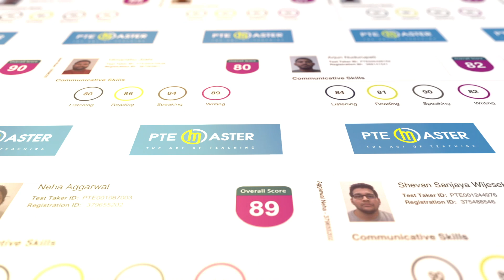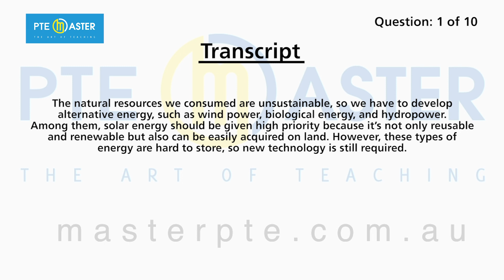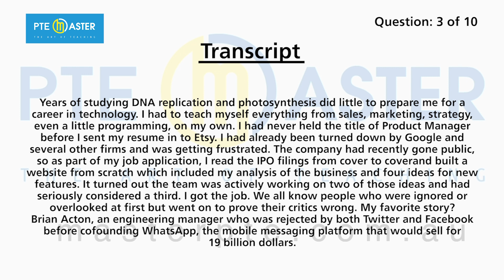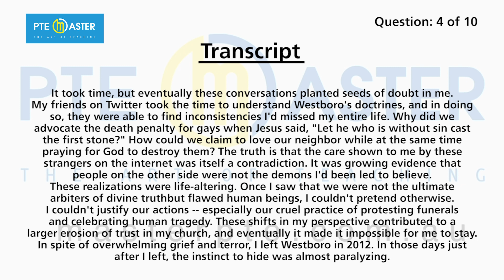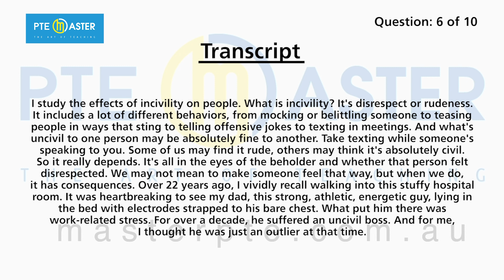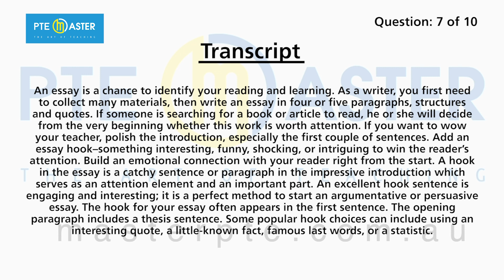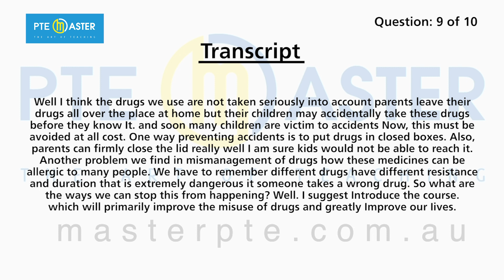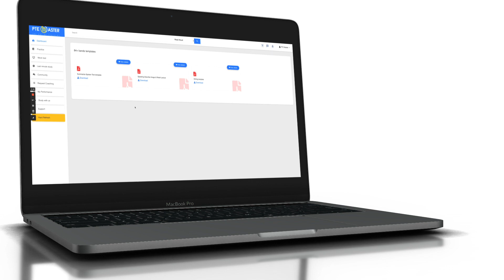Most repeated PTE Listening Summarize Spoken Text questions 03/11-10/11/23